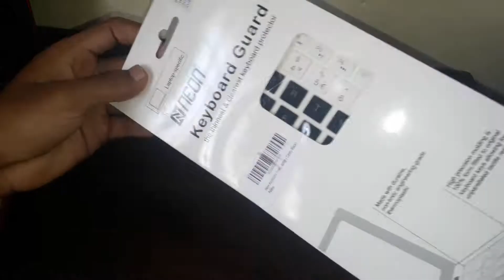Colorful keyboard protectors for laptops dell HP lenovo and macbook |beautiful